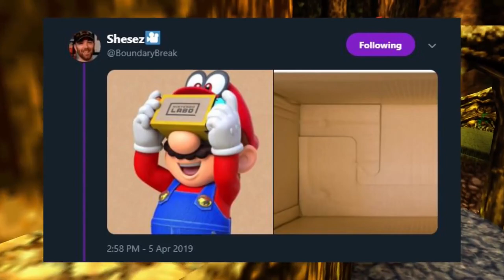Best of SGB Plays: Banjo Kazooie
It's been a long time since I've done a new Best of SGB Plays compilation (more accurately, a new Best of SGB videos that isn't a remake of one of my older videos), and this is one I've wanted to do for a long time - The Best of SGB's Banjo-Kazooie LP! There were two things that motivated me to doing this video; first was watching the TRG version of this LP, getting me familiar with the game. The second thing was watching another Compilation of SGB's Banjo LP, made by Crash Schwarzen, which showed me just how funny the LP truly was. So now, here is my take on the SGB Banjo-Kazooie Best Moments video, which all my edits and what-not. And this time, instead of splitting it into two halves like I normally do, I decided to make it into one single large video.